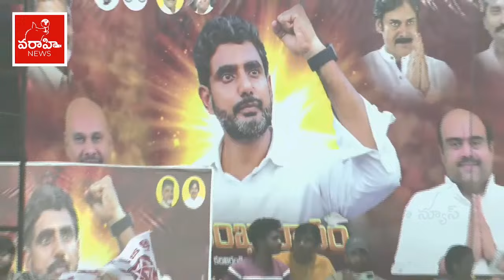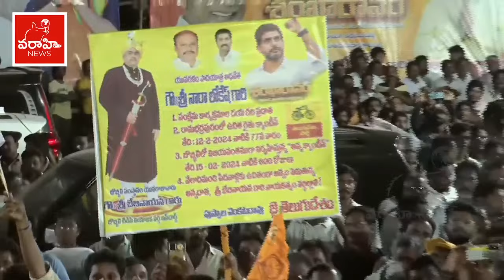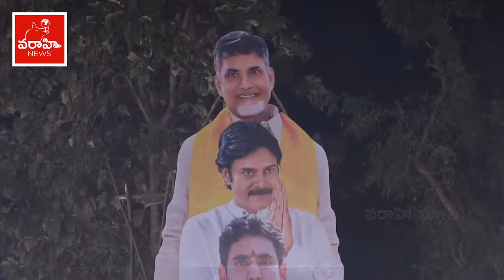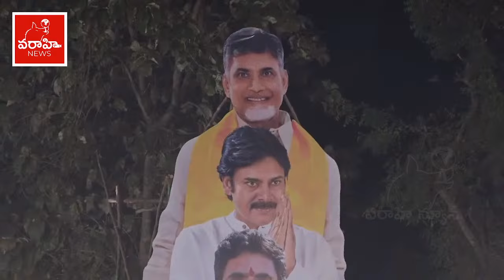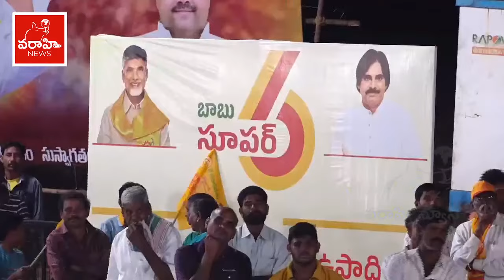లోకేష్ "శంఖారావం" - బొబ్బిలి నియోజకవర్గం Nara Lokesh Sankharavam In Bobbili | YS Jagan | Chandrababu